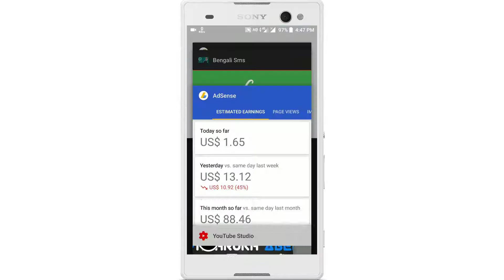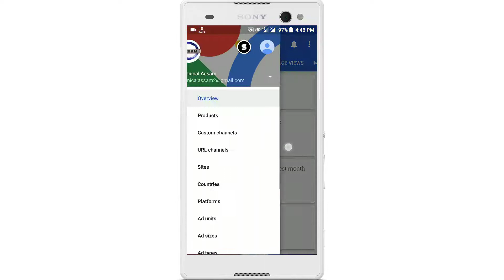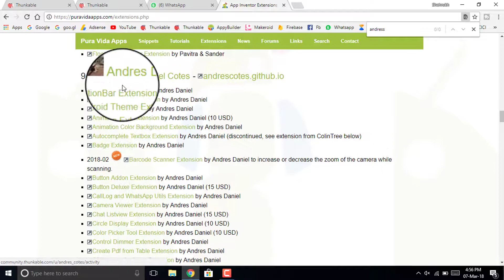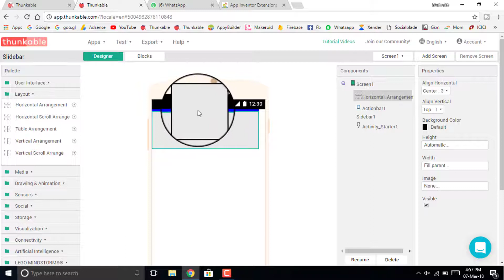🔥Original Android Studio Slidebar in thunkable | Slidebar Version 2 in thunkable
How to add Slidebar in Thunkable App | Slidebar in Thunkable Android app |

Android studio Slidebar in Thunkable/appybuilder
Slidebar Version 2 extension,aia,Test apk,blocks image